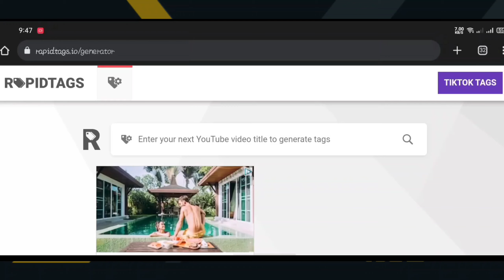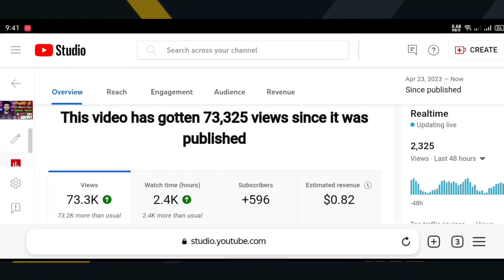১টি ট্রিকসে Video Viral হবে | How to get more views on youtube | get more Viwes on youtube🔥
১টি ট্রিকসে Video Viral হবে | How to get more views on youtube | get more Viwes on youtube🔥